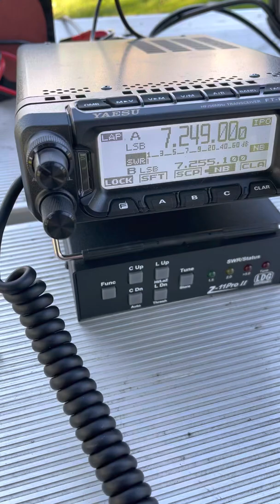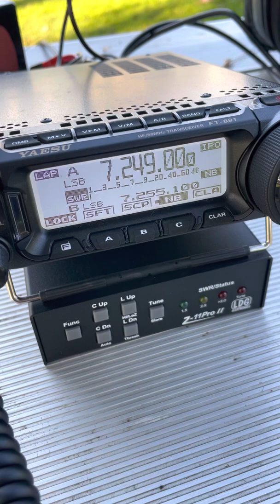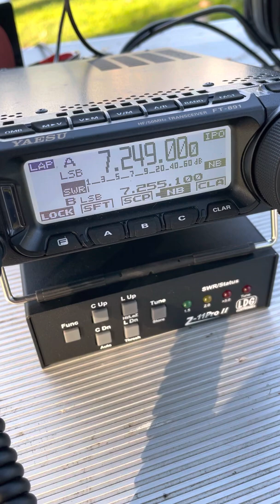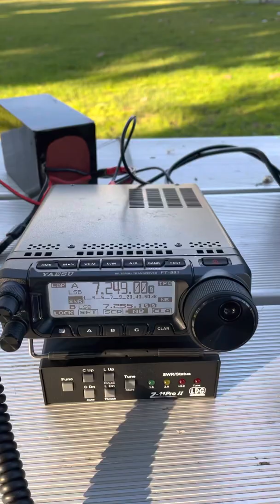Testing an MFJ-2240 40 Meter Ham Stick Dipole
From Irvine, California I made a couple good contacts with Truckee, California (660 miles north) and Bullhead, Arizona (362 miles east) using an Ft-891 at 100 watts on 20 meters.  NOTE: These are 40 meter ham sticks but the tuner matched them down to 20 meters.